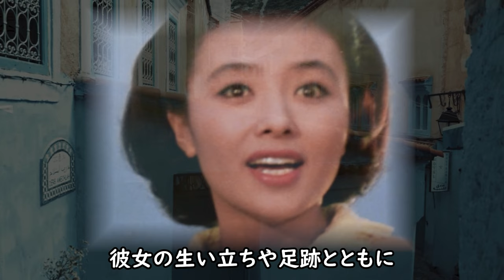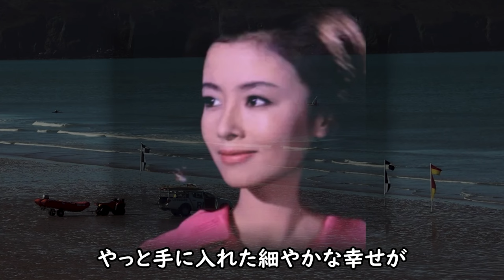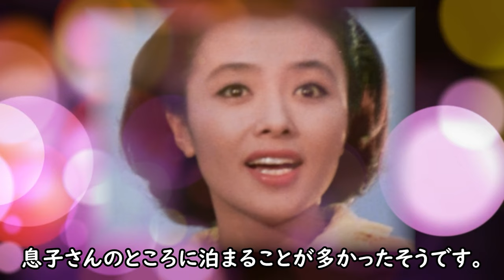星由里子 3人の夫との間に子供がいなかった真相に一同驚愕！『若大将シリーズ』初代ヒロインを襲った病魔と最後の言葉に涙が零れ落ちる...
星由里子さん
多くの業界人から慕われた大女優ですが
３度も結婚しているのはいったいなぜでしょうか。
彼女の素晴らしい足跡とともに気になったので
調べてみることに...

星由里子 3人の夫との間に子供がいなかった真相に一同驚愕！
『若大将シリーズ』初代ヒロインを襲った病魔と最後の言葉に涙が零れ落ちる...

タモリの妻の正体と莫大な資産の行方に一同驚愕！

栗田ひろみが突如姿を消した真相に涙が零れ落ちる...

南沙織の本当の国籍や現在と次男の嫁の両親の正体に一同驚愕！